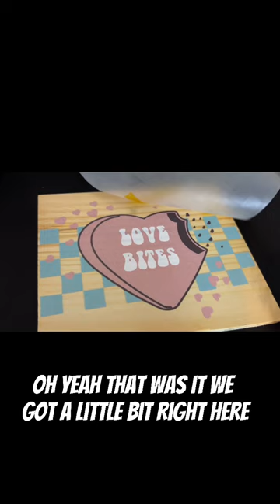DTF ON WOOD 🤯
Sign up for our subscription and become a member for only $8.99 a month

sublimation printer,
sublimation tumbler,
sublimation printing,
sublimation paper,
sublimation air freshener,
sublimation acrylic,
sublimation blanket,
sublimation blanks,
sublimation business,
sublimation cups,
sublimation cricut,
sublimation canvas,
sublimation coasters,
sublimation christmas stockings,
sublimation coating,
sublimation doormat,
sublimation design,
sublimation dark shirt,
sublimation earrings,
sublimation epson,
sublimation explained,
sublimation examples,
sublimation football,
sublimation glass,
sublimation gifts,
sublimation hoodie,
sublimation heat press machine,
sublimation hacks,
sublimation htv,
sublimation hats,
sublimation ink,
sublimation ideas,
is sublimation,
sublimation journals,
sublimation jewelry,
sublimation jersey printing,
sublimation jersey,